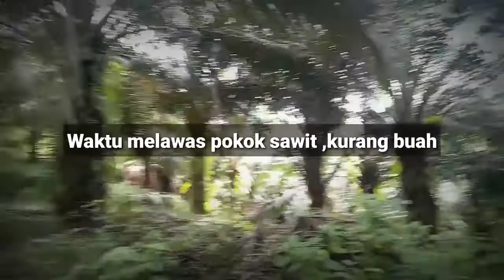Vlog |Melawat kebun sawit| musim melawas~Disembur Baja MEFER fertilizer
Hello teman teman diluar sana, kali ini saya mengajak kalian ke kebun sawit.Semoga terhibur